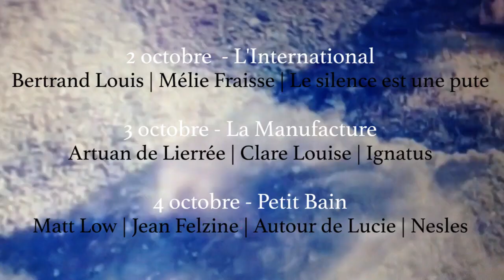TEASER FESTIVAL WALDEN 2019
La 3ème édition du Festival Walden aura lieu les 2, 3, 4 (et 11) octobre 2019 à Paris. Les salles partenaires sont Petit Bain, L'International et la Manufacture de la Chanson.

Voici le programme :

2 OCTOBRE - L'INTERNATIONAL
Bertrand Louis | Mélie Fraisse | Le silence est une pute

3 OCTOBRE - LA MANUFACTURE DE LA CHANSON
Artuan de Lierrée | Clare Louise | Ignatus

4 OCTOBRE - PETIT BAIN
Autour de Lucie | Jean Felzine | Matt Low | Nesles

Soirée spéciale :
11 OCTOBRE - LA MANUFACTURE DE LA CHANSON
John Cunningham + invités